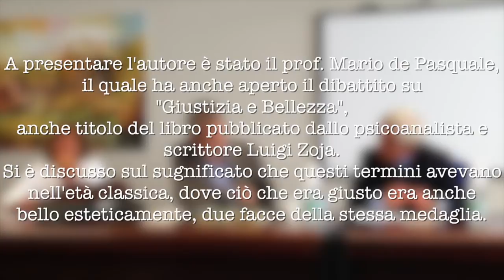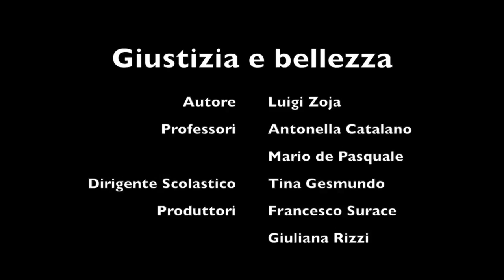Luigi Zoja, "Giustizia e Bellezza"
Liceo Scientifico Salvemini - Bari